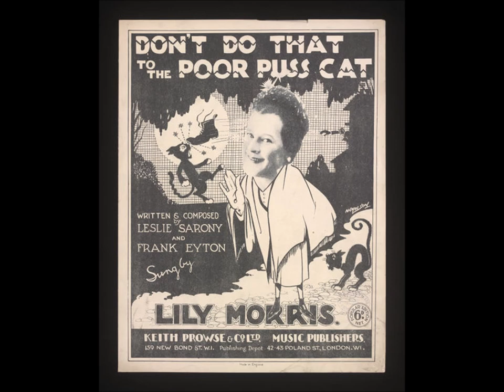Billy Murray - Don't Do That To The Poor Puss Cat 1928 w Lyrics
Velvet Tone - Written by Eyton, Sarony

Lyrics:
One cold and frosty morning, when the snow was falling thick,
A tragedy I witnessed and it cut me to the quick.
A stony-hearted neighbour drove her cat into the yard.
I wiped a teardrop from my eye and said, "Don't be so hard!"
Don't do that to the poor puss cat. No, no, no, no, no.
Don't do that to the poor puss cat. Please don't treat him so.
He was out last night, it's true,
But he likes a cuddle just the same as you,
So don't do that to the poor puss cat. No, no, no, no, no.
Of that ginger cat he's fond.
Showing even Thomas cats prefer a blonde.
So don't do that to the poor puss cat. Ah, no, no, no, no, no.
I said to Mrs. Brownwood-hale
Who was mopping up the scullery with the tomcat's tail
Though his whiskers may be wet
You must never kick a pussy in his crystal set